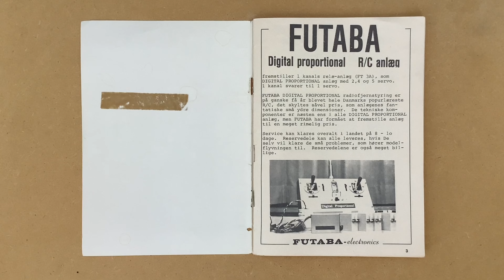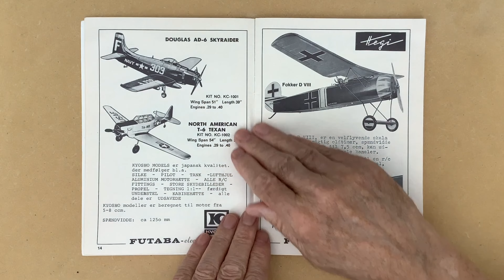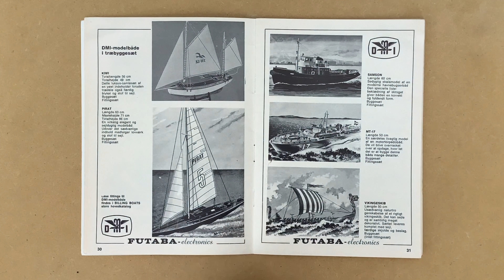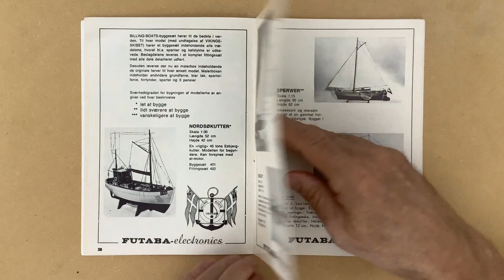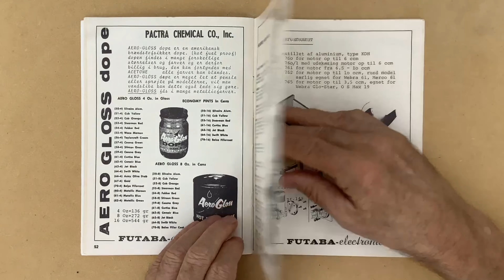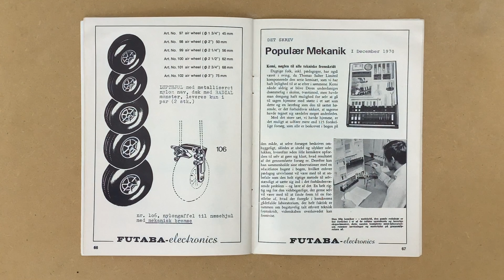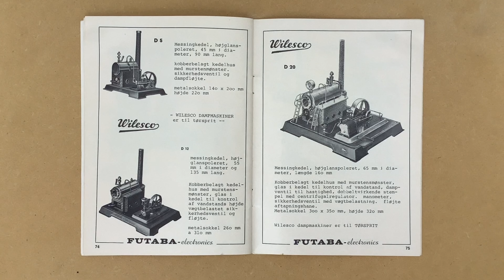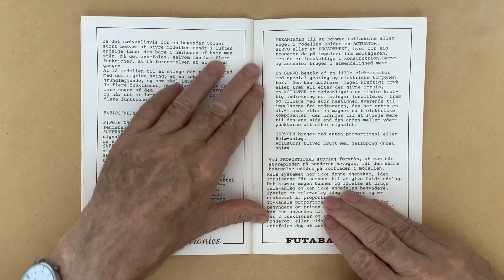Hobby catalog with several companies (1080)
Hobby catalog with several companies, presumably from the 1960s
FUTABA, KYOSHO, Hegi, CG, Carl Goldberg, DMI, COX, billing boats, Wilesco